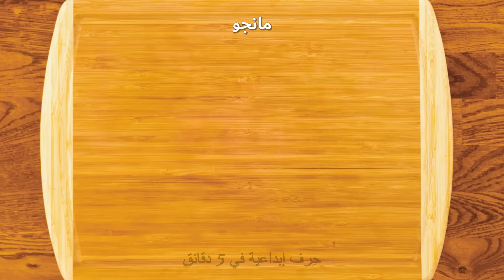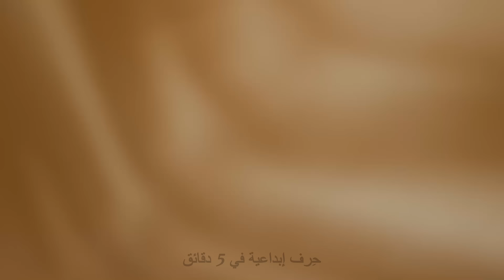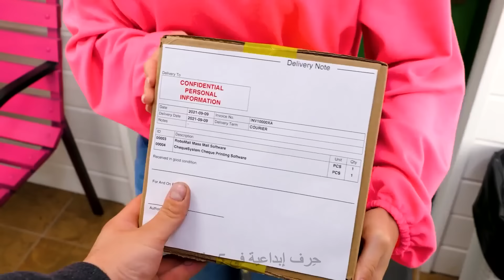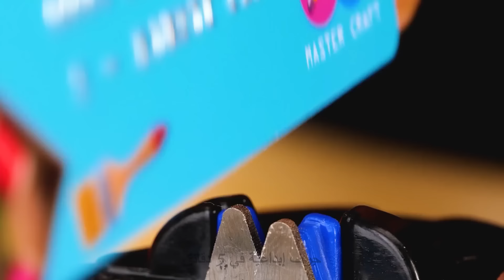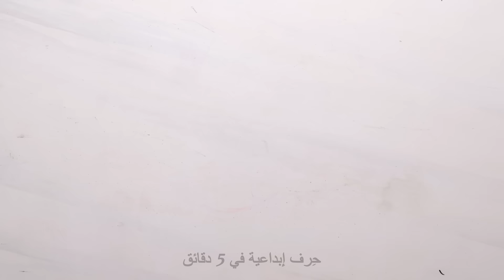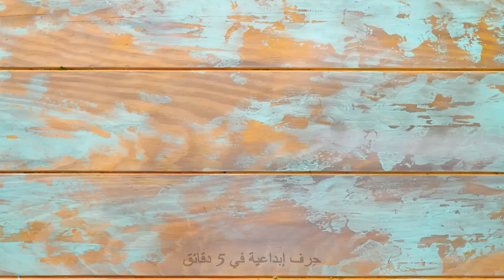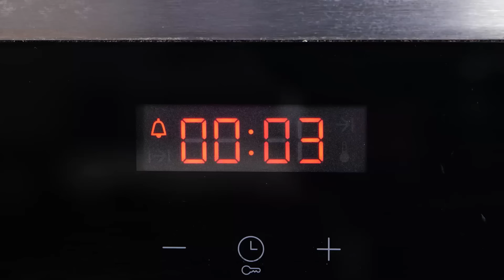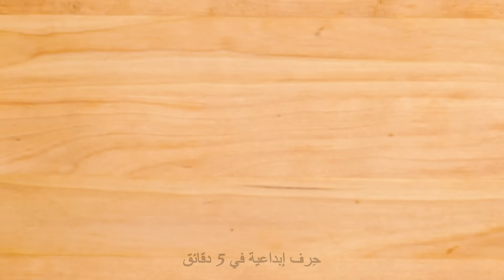طبخ سهل وسريع: الأدوات الضرورية لوجبات شهية وسريعة! | حِرف إبداعية في 5 دقائق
اكتشف الرفاق المطبخ النهائي! استكشف دليلنا على الأدوات الضرورية للطهي التي تم تصميمها لتسهيل إعداد الوجبات. من التقطيع السريع إلى التقشير السهل، تعد هذه الأدوات بنتائج سريعة ولذيذة في كل مرة. ارتقِ بمهارات الطهي الخاصة بك اليوم!